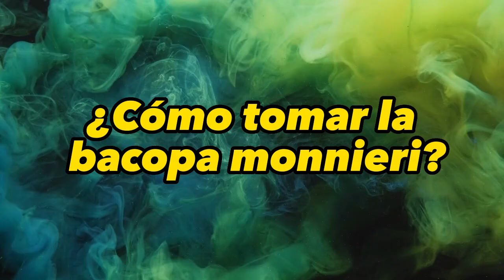BACOPA MONNIERI 🌿¿Cómo tomar? Dosificación y Efectos Secundarios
BACOPA MONNIERI 🌿¿Cómo se toma la bacopa? Dosificación y Efectos Secundarios
En este video vamos a ver la planta Bacopa Monnieri, tambien conocida como hisopo de agua, Brahmi y  bacopa. Les explicaremos cómo se toma la bacopa, la dosificación y los efectos secundarios.

¿Cómo se toma la bacopa?
La bacopa monnieri se puede encontrar en forma de cápsulas, extractos líquidos, polvos y tés.

Dosificación de la bacopa monnieri:
La dosis óptima recomendada para la bacopa monnieri es de dos cápsulas al día, una por la mañana y otra por la noche.
La dosis recomendada para el té de bacopa monnieri es de una cucharada de la hierba por taza de agua.  Tomar  dos veces al día para obtener los mejores resultados.
Importante tomar en cuenta consultar con su medico antes de consumir cualquier suplemento o hierba medicinal.

 Efectos secundarios de la bacopa monnieri:
Si experimenta síntomas desagradables, como dolor de estómago, náuseas o mareos, debe detenerse inmediatamente el uso de la bacopa monnieri y consultar a un profesional de la salud. No administrar a embarazadas o en periodo de lactancia si no es bajo supervisión.